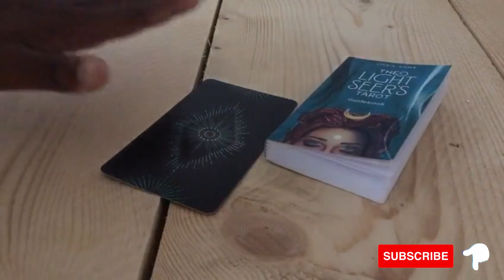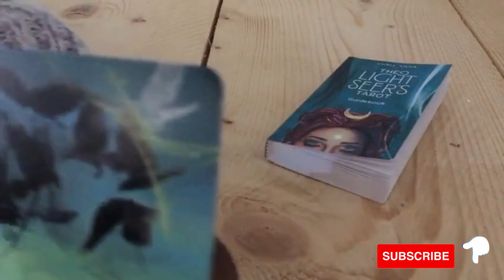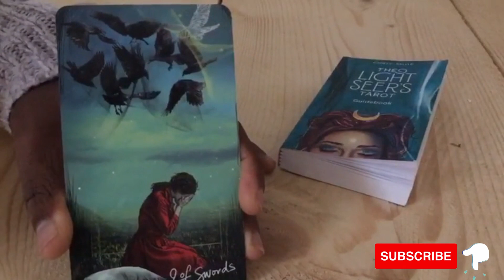Timeout and card read Monsal Trail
Timeout helps us focus and become more productive. Spending time with my family at Monsal Trail allows us to have adventures and regain focus in all our endeavours.

Trina xx

Are you looking to take more time out?

Love to know more and take action in doing so, click my linktree for more information about the Mind and Body Collective Membership

The information on this YouTube, StreamYard and any other vlog Channel is not intended or implied to be a substitute for professional medical advice, diagnosis or treatment.

All content including text, graphics, images and information contained on or available through this channel is for general information and entertainment purposes only.

This channel makes no representation and assumes responsibility for the accuracy of the information on or available through this channel, and such information is subject to change without notice.
You are encouraged to confirm any information from or through this channel with other sources, and review all information regarding any medical condition or treatment with your GP, physician and any other medical professional.